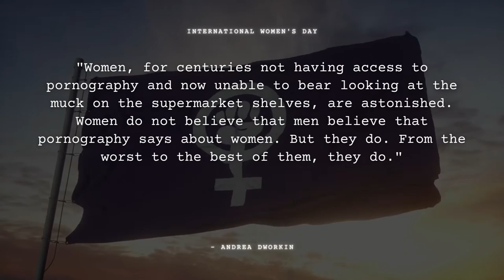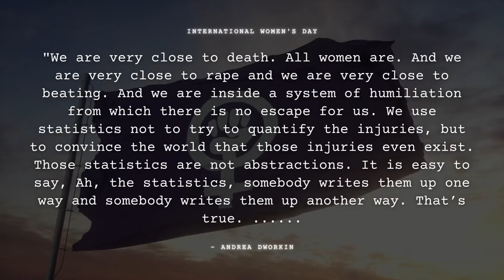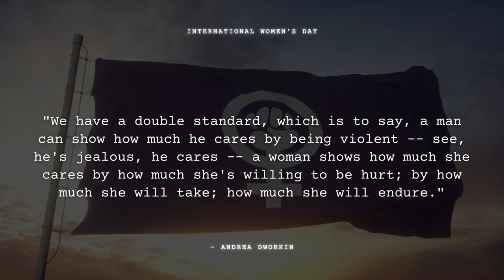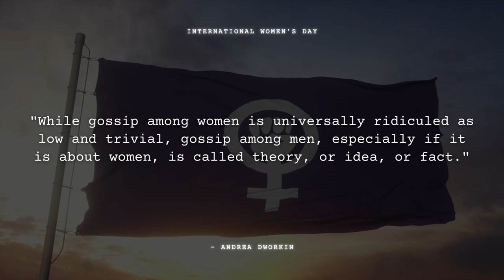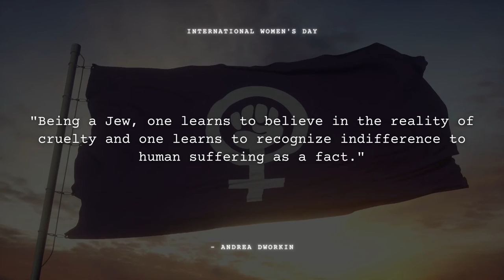Pop Funk R&B Music - Andrea Dworkin (International Women's Day R&B Music)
Pop Funk R&B Music - Andrea Dworkin (International Women's Day R&B Music) is originally created by Azinity Music. Azinity Music owns the copyright to these original music works.

Pop Funk R&B Music - Andrea Dworkin (International Women's Day R&B Music) is composed for For International Women's Day and beyond, let's all fully Embrace Equity. Equity isn't just a nice-to-have, it's a must-have. A focus on gender equity needs to be part of every society's DNA. Consider supporting @InternationalWomensDay-IWD.

Pop Funk R&B music blends different musical styles to create a unique and catchy sound. It originated in the 1960s and has since evolved into a widely popular style of music that dominates the charts today. The genre combines the upbeat tempo and catchy melodies of pop music with the rhythmic groove and funk of soul music, and the smooth vocals and emotional lyrics of R&B music.

One of the key features of Pop Funk R&B music is its use of lively and energetic rhythms. The basslines and drum beats are often intricate and syncopated, creating a dynamic and infectious groove that makes listeners want to dance. This is evident in the music of artists such as Bruno Mars, Justin Timberlake, and Beyoncé, who are known for their catchy hooks and danceable beats.

Another defining characteristic of Pop Funk R&B music is the emphasis on vocals. Singers in this genre often showcase their range and emotion, using their voices to convey the lyrics and connect with their audience.

Pop Funk R&B music also places a strong emphasis on songwriting. The lyrics often touch on themes such as love, relationships, and self-expression, and are often introspective and heartfelt.

Overall, Pop Funk R&B music is a dynamic and diverse genre that continues to capture the hearts and minds of listeners around the world. With its catchy beats, soulful vocals, and heartfelt lyrics, it is no wonder that this genre remains a favorite among music fans of all ages and backgrounds. Whether you're looking to dance, sing along, or simply enjoy some great music, Pop Funk R&B has something for everyone.

All our music licenses are Creative Commons Attribution 4.0 International Public Licenses (CC BY 4.0). You are free to copy, redistribute in any medium or format, remix, transform, and build upon our music for personal and commercial use. But you must give credit by following the attribution instructions below, and indicate if changes were made to Pop Funk R&B Music - Andrea Dworkin (International Women's Day R&B Music).

Attribution Instructions:
1. Copy and paste the full text and links below in the description of your work
2. Link “The music” to this YouTube music video.

We make music for all events & occasions like Christmas, Easter, Mother’s Day, Father’s Day, weddings, engagements, marriage proposals, birthdays, anniversaries, dance parties, memorials, adoptions, etc. You can use our music to tell your special someone how important he or she means to you. You may celebrate your love with the perfect music for your wedding day. Besides, our music can be used as a birthday or anniversary gift for your loved ones. We will help create unique and special wow moments for someone you love. Besides, our music is perfect for any corporate events like conferences, ceremonies, dinners, speeches, trade shows, etc. It is completely free!